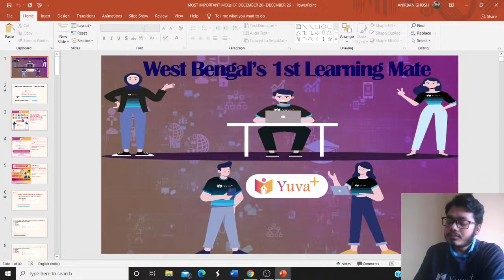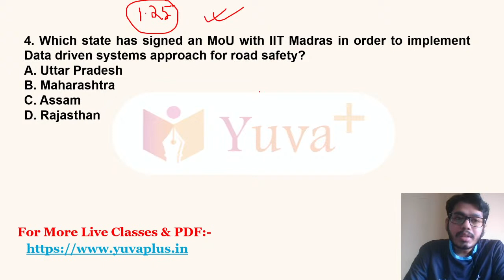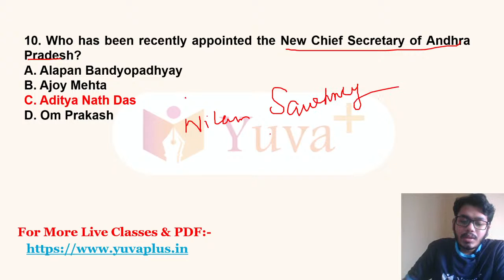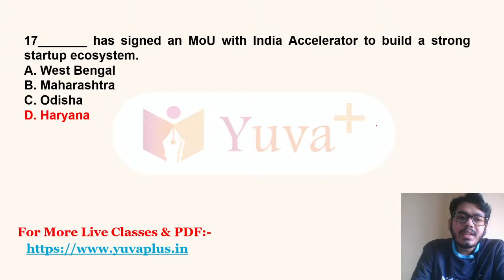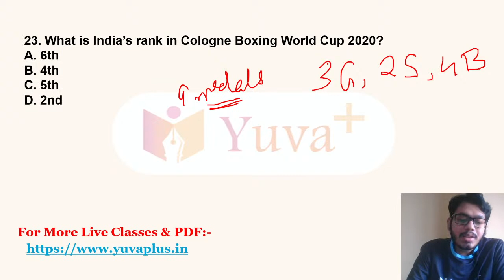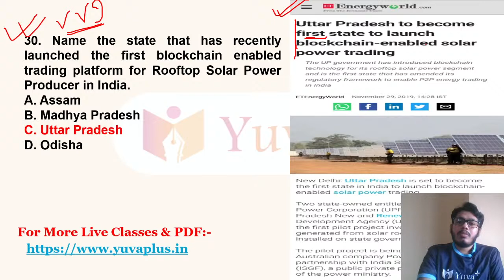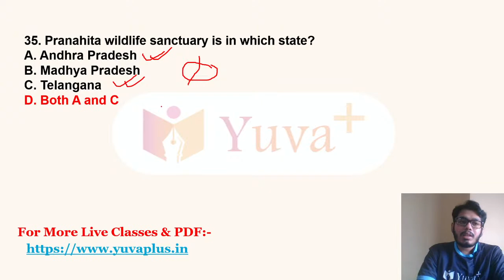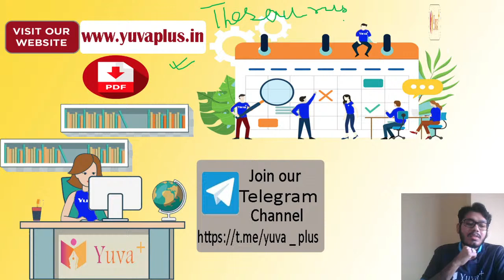20th December to 26th December Current Affairs | Weekly Current Affairs Marathon | By Anirban Sir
20th December to 26th December Current Affairs | Weekly Current Affairs Marathon | By Anirban Sir